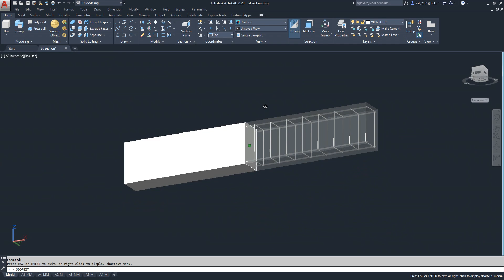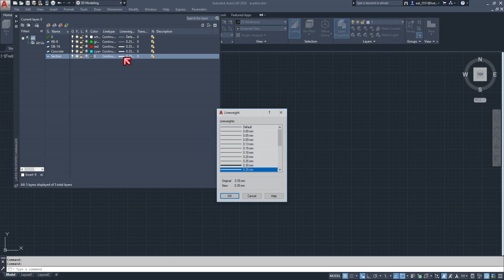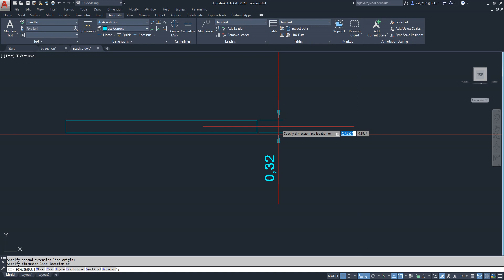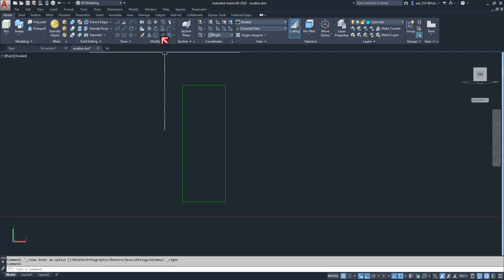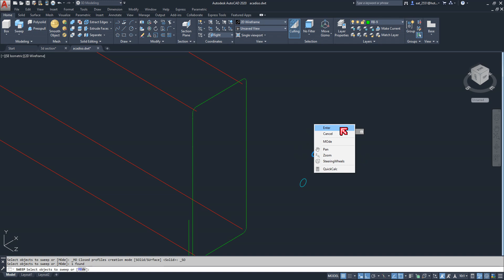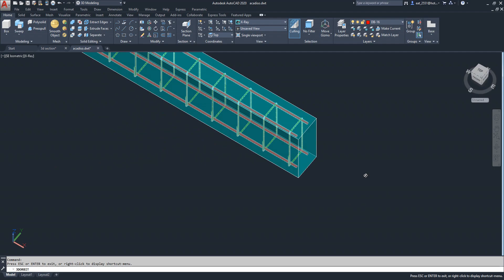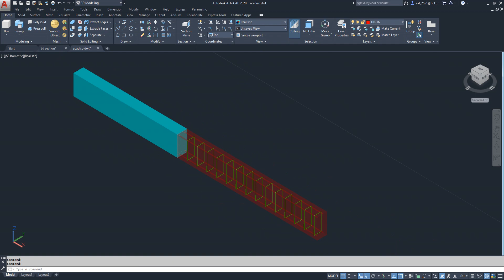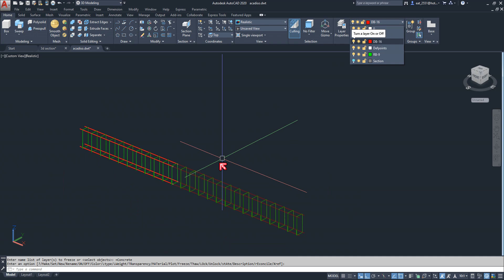การตัด Section คาน Concrete แบบที่ 2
หลักการใช้งานคำสั่ง Section Plan ในงาน3D ของ AutoCAD